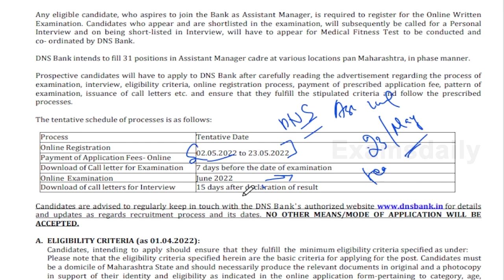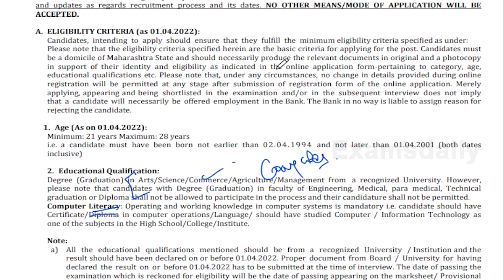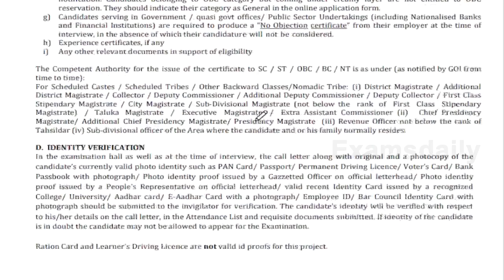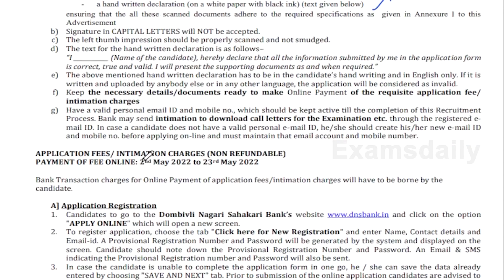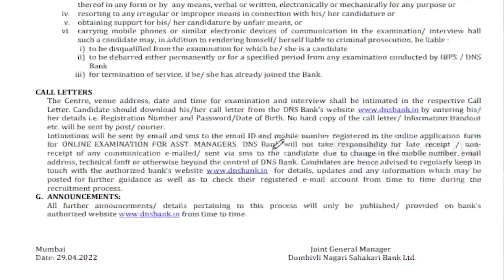Bank Job: DNS Bank Recruitment 2022 | Assistant Manager Cadre | Latest Bank Job Notification 2022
Latest Bank Vacancies | Bank Notification 2022  | DNS job vacancy 2022 in Tamil |  Latest Bank Recruitment 2022 Tamil| Latest Bank Recruitment | DNS Bank vacancies 2022 | Private Bank Latest Job Notification